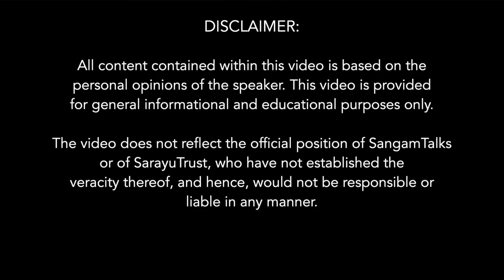Insurgency & Infiltration in Manipur | Sh Nabakishore Singh Yumnam | Sangam Talks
About the talk:
About the Speaker:
Sh Nabakishore Singh Yumnam is the National Spokesperson of the World Meitei Council.

Manipur has been burning with riots & violence for over a month now. The Meitei people's demand for ST status through the legal apparatus of our Constitution and the Kuki tribe's violent protest towards it has shocked one and all. The Centre had to flow in paramilitary troops and enquire a judicial probe into the matter.

One hears different angles every other day about this issue.
In this video we interview Sh Nabakishore Singh Yumnam who is the National Spokesperson of the World Meitei Council to understand what are the roots of this issue.